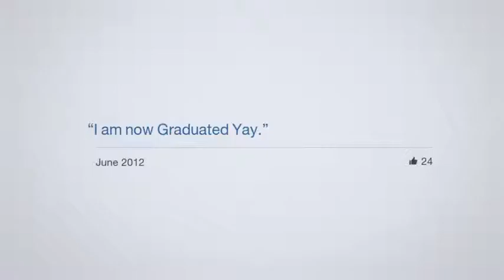Facebook Video My Old Facebook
My Facebook Video